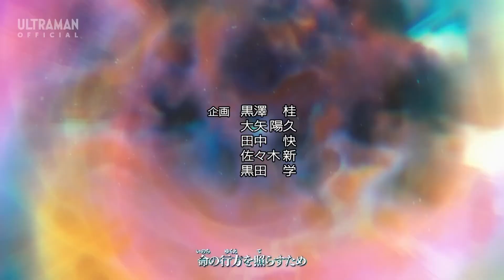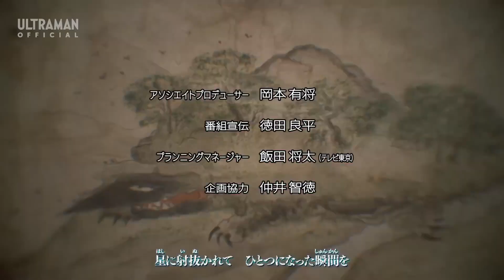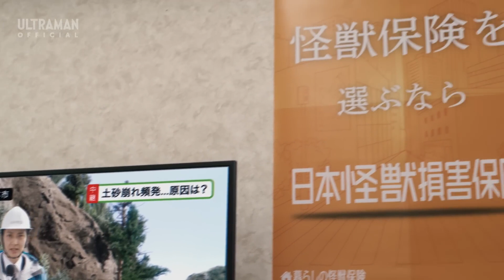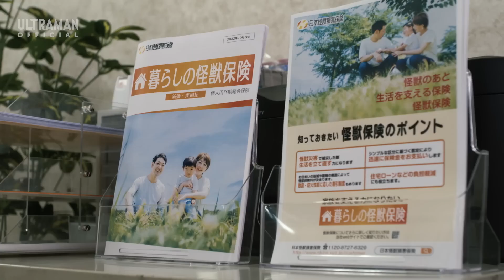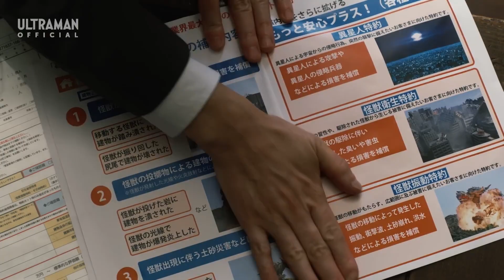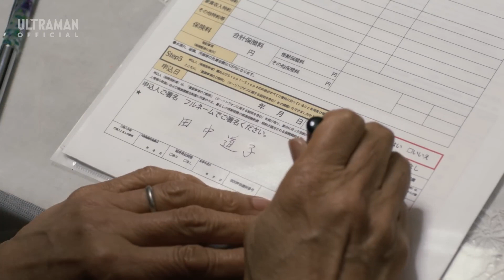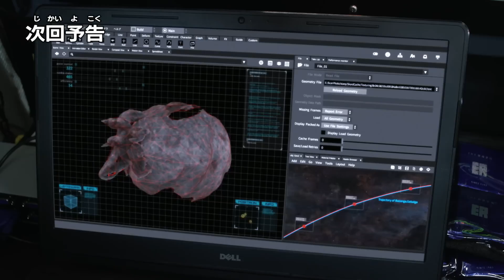English Dub | ULTRAMAN BLAZAR Episode 22 "Insurance Hero" (PREMIERE!!!!)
STORY
Tetsuo is a humble businessman working for the Japan Kaiju Damage Insurance Company. He doesn't have big  goals and just drifts through life. However, he starts realizing the meaning of life through his interactions with Michiko, a homeowner he pitches a sales to. Meanwhile, Red King and Guigass appear, tearing through the mountains of the Alps. Tetsuo runs back for Michiko, who lives in the town where the kaiju are rampaging...

English Dubbing Cast: Johnny Yong Bosch, Madeleine Dorroh, Ricco Fajardo, Madeleine Morris, Nicholas Andrew Louie, Keith Silverstein and others
English Dubbed Production: Okratron 5000 Studios
English Dubbing Crew: Rawly Pickens, Brittany Lauda, Madeleine Morris, Bryson Baugus, Ben Balmaceda, Christopher Sabat, and others